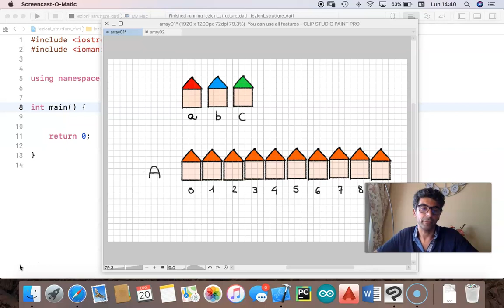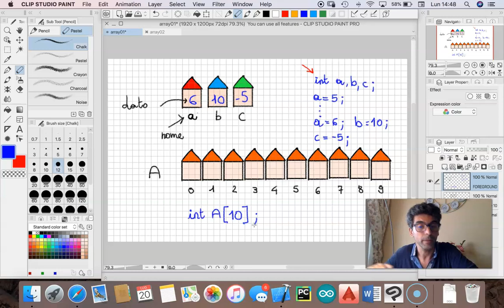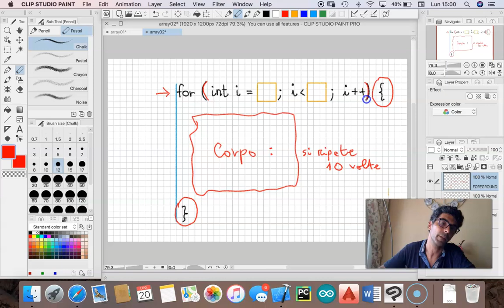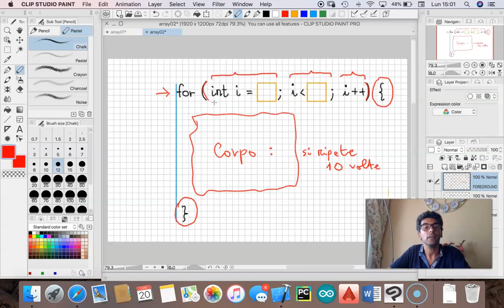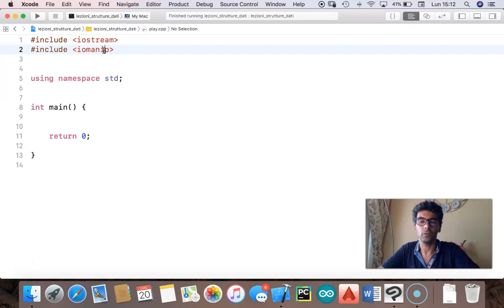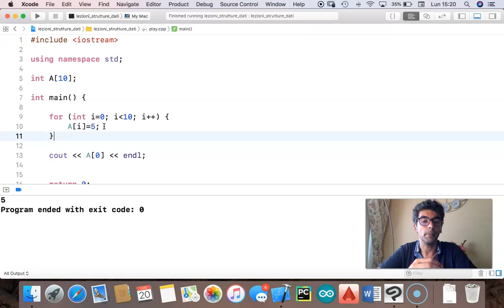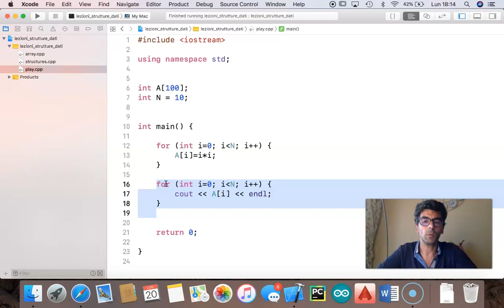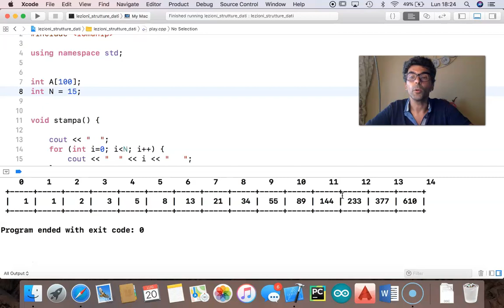INF-500 Introduzione agli Array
Introduzione al concetto di Array e al loro utilizzo in linguaggio C/C++.
Primo video della serie dedicata alle strutture dati statiche del linguaggio C.